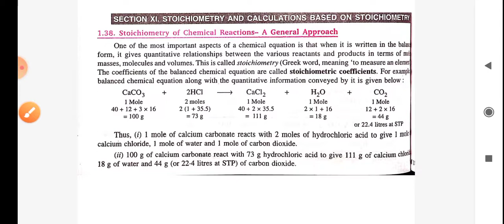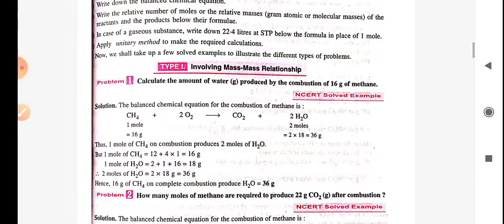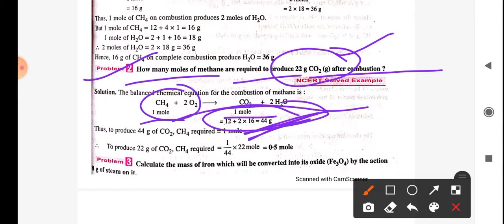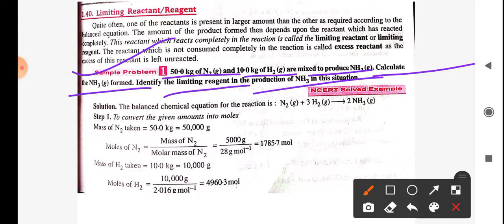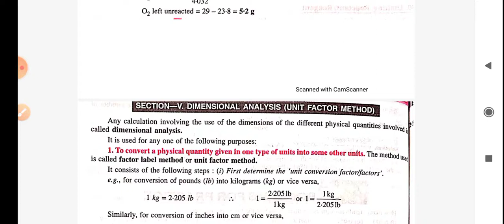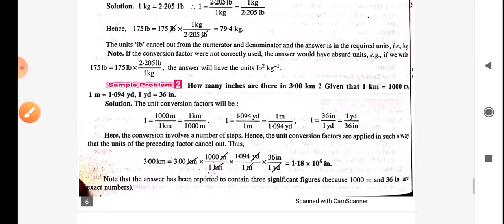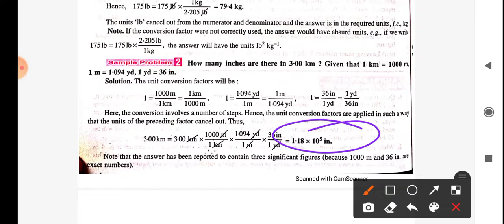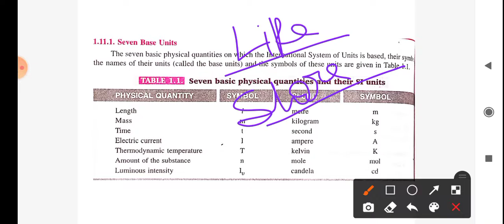Stoichiometric Calculations l Dimensional Analysis l Seven based units l Class 11th Chemistry Cbse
Hello students this is your host and dost arshad_inam the_educationist welcomes you to my youtube channel
Today i m presenting 20 most important very short questions of first chapter of class 11 called some basic concepts of chemistry. These questions appeared in neet, Jee-Main and many other different examinations every year soo, l hope these questions will help you a lot.

So students if you found a value in this video so

important questions of some basic concepts class 11 2021
class 11 some basic concepts of chemistry
class 11 some basic concepts
class 11 some basic concepts of chemistry ncert solutions
class 11 some basic concepts of chemistry notes
class 11 some basic concepts of chemistry  revision
class 11 some basic concepts of chemistry numericals

So this is your host and dost and your chemistry teacher arshad_inam the_educationist signing off.